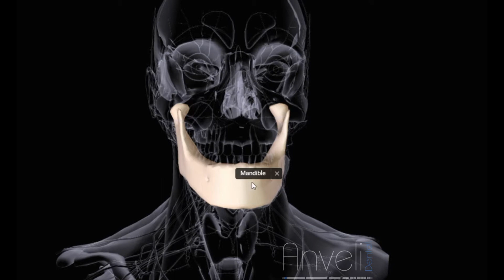Le corps humain en 3D: La mâchoire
Cette vidéo la version éducative du programme qui est utilisé après un scanner 3D afin de définir les zones receveuses pour les implants dentaires basaux sans greffe osseuse.